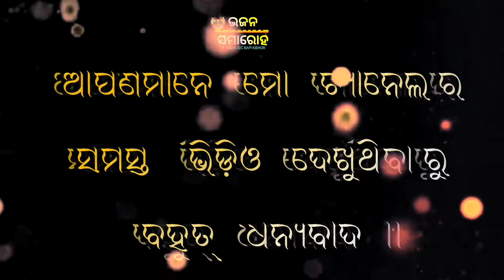michha duniare gotie sata odia song 🙏live stage cover song🙏 Dev debasish🙏 Bhikari Bal bhajan hits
michha duniyare gotie sata ,jagannath se mo jagannatha.

this is most popular odia bhajan by Bhikari bala . who is well known AS( ODIA BHAJAN SAMRAT ) ,

SO ,for popularity of this song , I will upload stage programme song ,

original copyright by @T-Series

cover by Dev Debasish